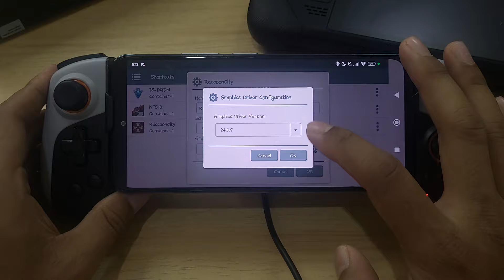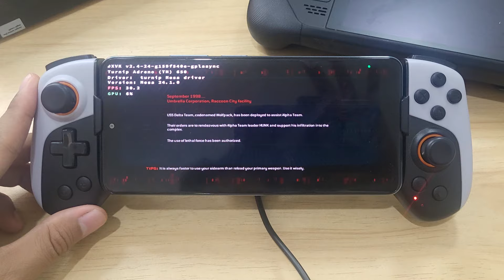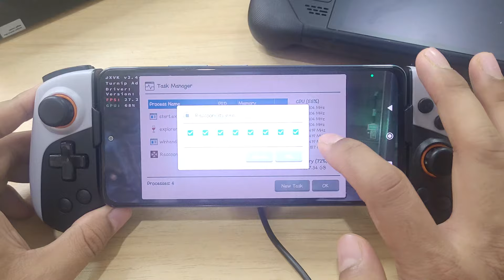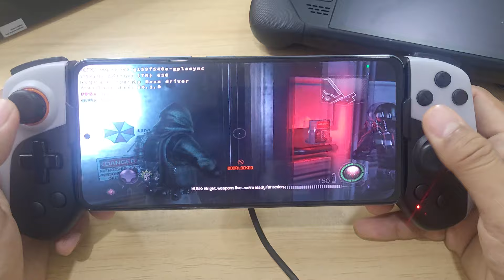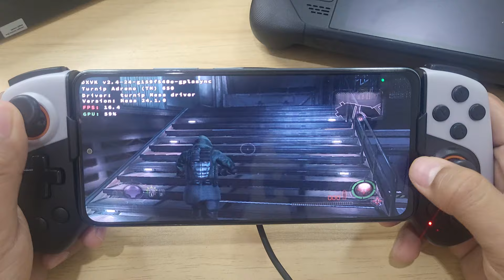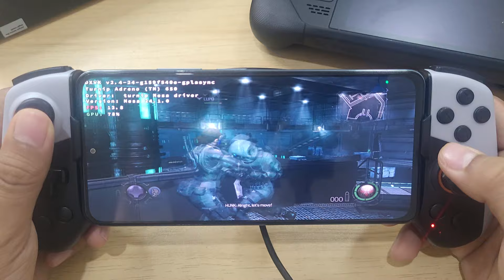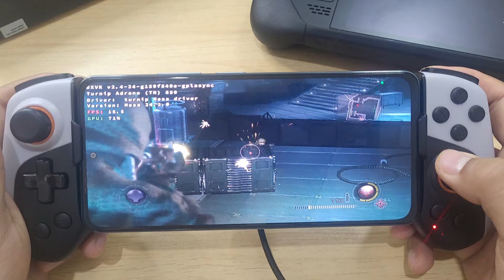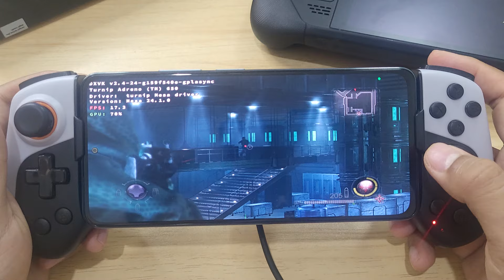Resident Evil Operation Racoon City WINLATOR FROST GLIBC 7.1.3 V2 POCO F3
New Update WINLATOR FROST GLIBC 7.1.3 V2 Game Test
Resident Evil Operation Racoon City Gameplay On POCO F3
Wine 9.2 Custom DXVK 24.24 Gplaysinc
Resolution 960x544

Changelog:
-Applied to the latest cmod to add some several exciting features
-Added new turnip driver 24.3.0.5
-Added vcb60sp6 to fix the repack isdone.dll or unarc.dll
-Improvements and bug fixes have been made

Device : Poco F3 (Hyper OS)
CPU : Snapdragon 870
GPU : Adreno 650
OS : Android 13
RAM : 8/256Gb